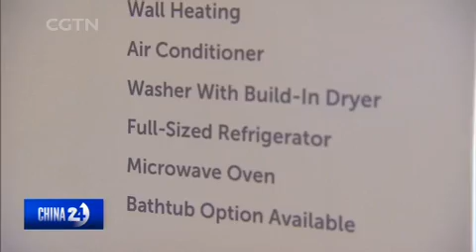CHINA’S RENTAL MARKET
China's population, especially in its major cities, are looking more to rent their homes. With such a market expected to bring in billions of dollars in rental income,
the opportunity hasn't been missed by investors, even as government steps in with policies to safeguard tenants and potential renters.